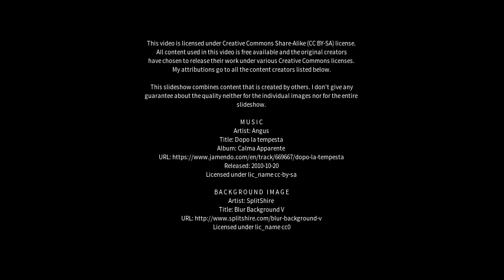Best places to visit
Best places to visit - Castel Volturno (Italy) Best places to visit - Slideshows from all over the world - City trips, nature pictures, etc.